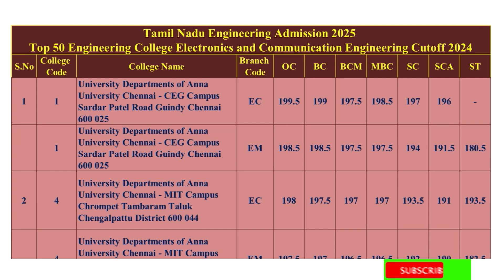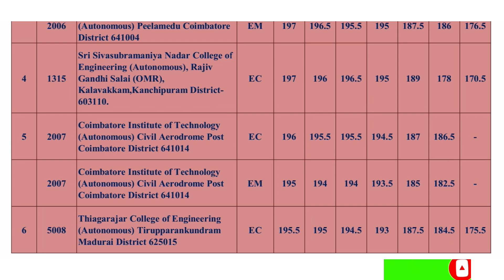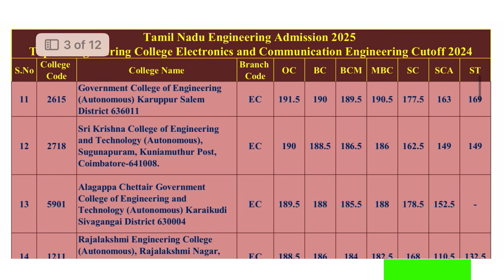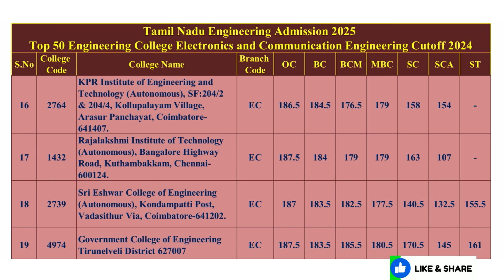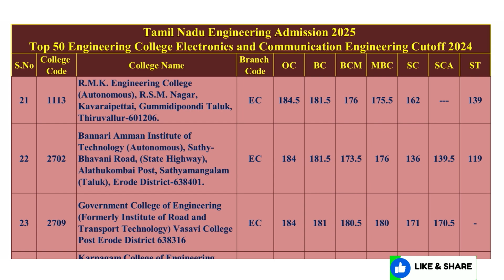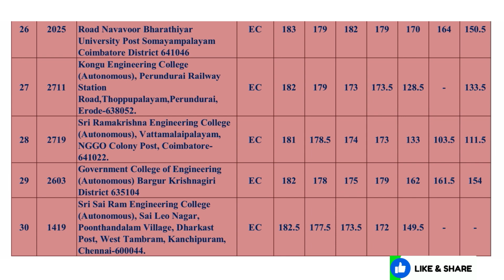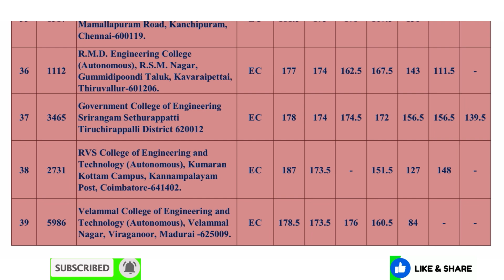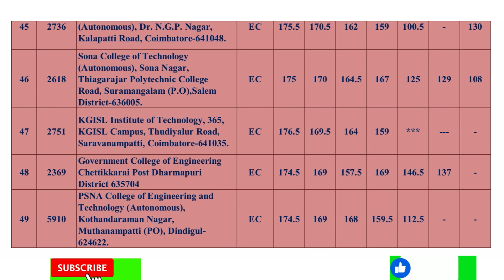Top 50 Engineering College | Electronics and Communication Engineering Cutoff | TNEA 2025